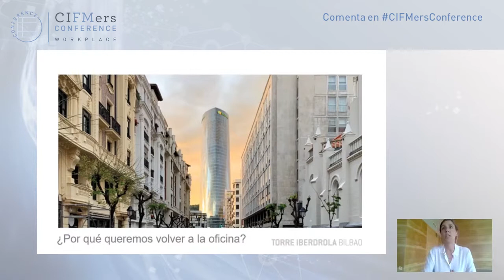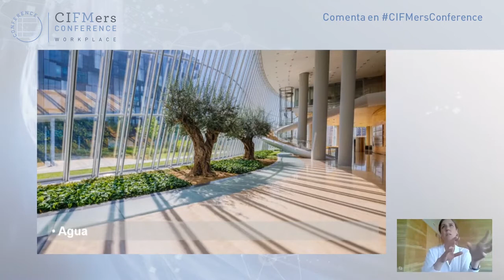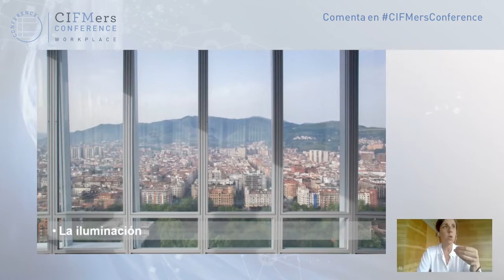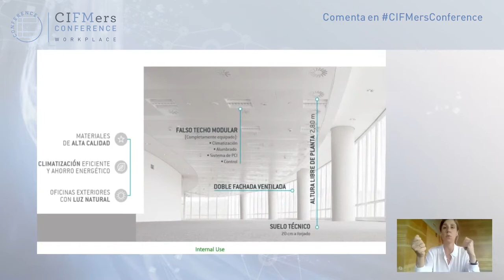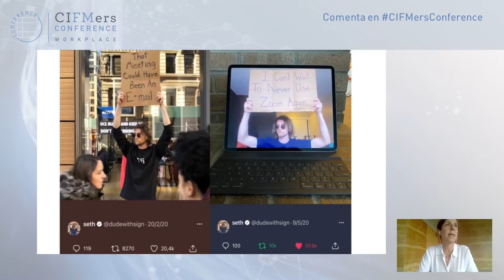Elena Lázaro (TORRE IBERDROLA) - CIFMers Conference Workplace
¡De la oficina no nos mueven!
El teletrabajo parece que ha llegado para quedarse, pero qué ocurre en el caso de que el usuario quiere seguir trabajando en la oficina y disfrutar de su espacio e instalaciones.